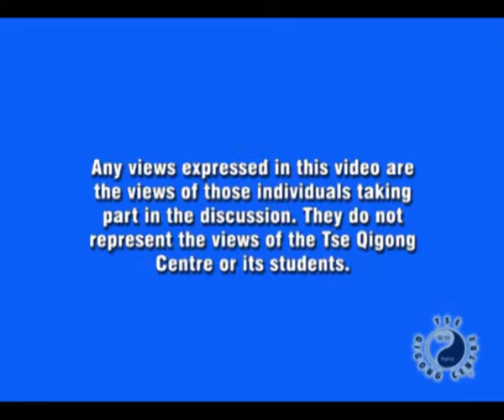Wing Chun Biu Tze pt4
The three forms of Wing Chun mark three different stages is training. In this video series, shot at the 2009 Wing Chun Residential Course, Master Tse explains these stages and focuses on the Third and most advanced form Biu Tze. Explaining its purpose and its applications.

From 2011 archive